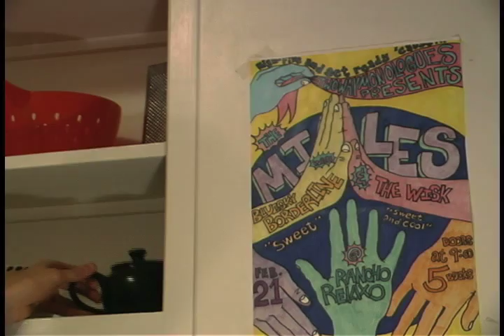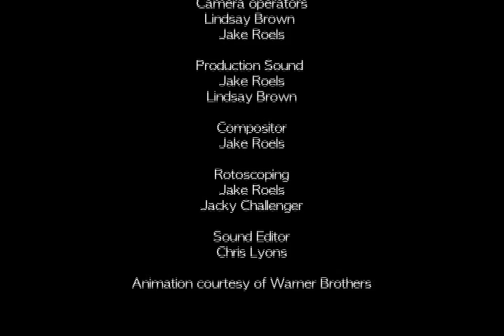Sur La Table (short) - Precursor to "Lighthouse"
Part 1 of Lighthouse.
Jake and Alex talk about sleeping and dreaming and stuff.

Written, Directed and edited by Jake Roels.